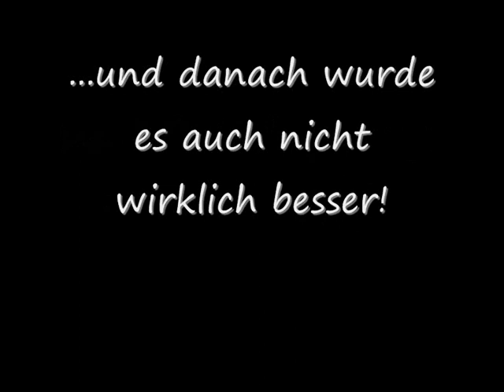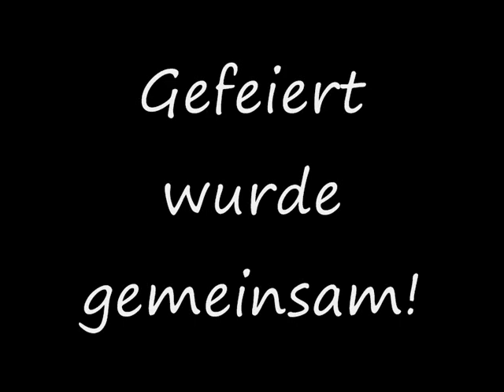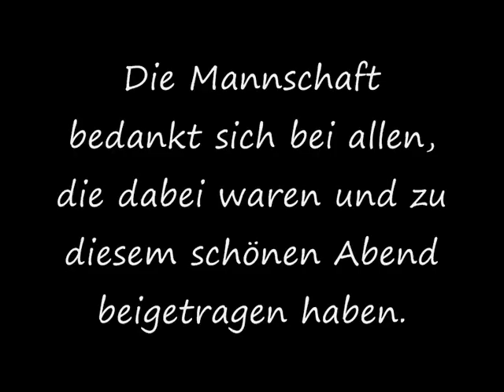VfL Hüls - VfL Ramsdorf II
Tischtennis Spitzenspiel Bezirksklasse. Der VfL Hüls übernimmt die Tabellenführung!